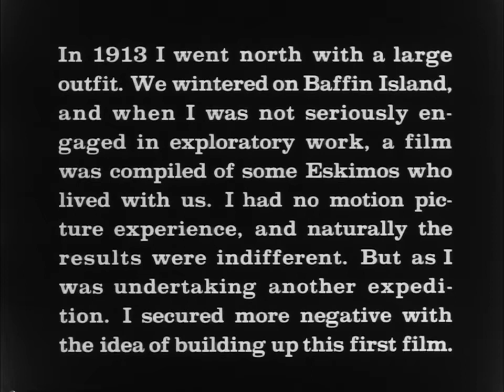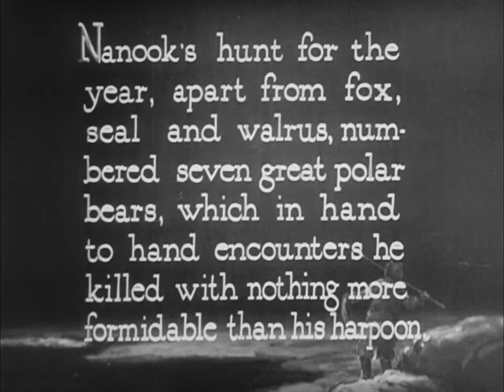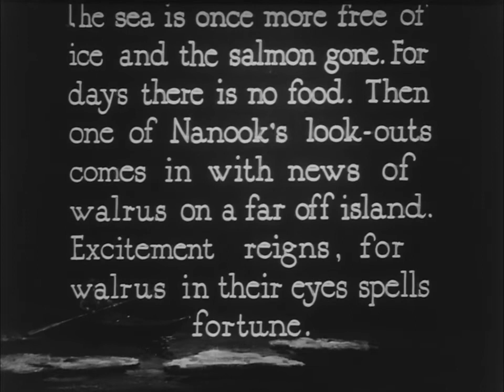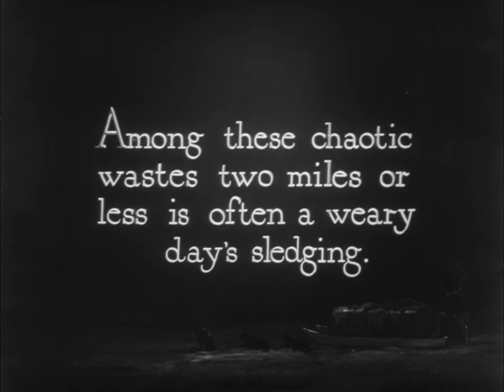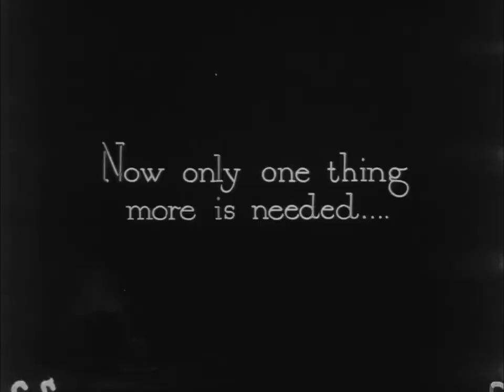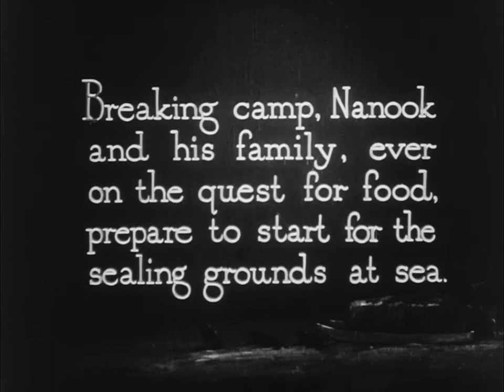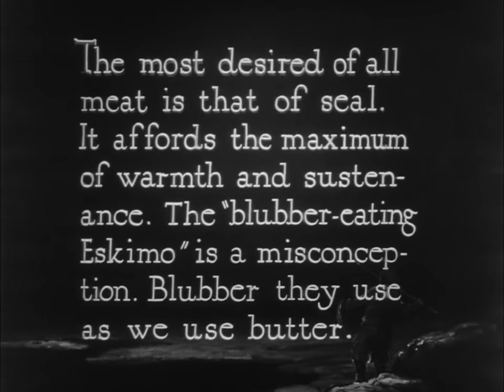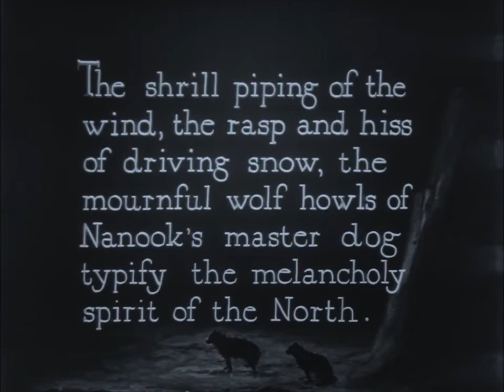Nanook of the North (1922) Documentary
This 1922 silent documentary directed by American filmmaker Robert J. Flaherty follows an indigenous Inuk in Northern Canada. This film was one of the most influential depictions of indigenous people on film, though it is important to note that Flaherty changed some details to make the film more marketable, for example Nanook's real name is Allakariallak.

Special thanks to the Wikimedia commons from which this channel sourced the video file